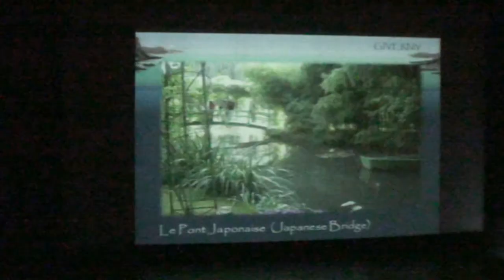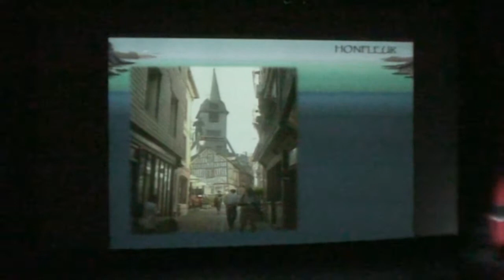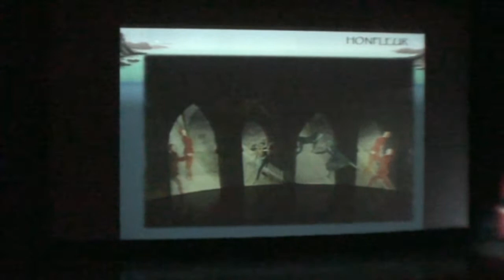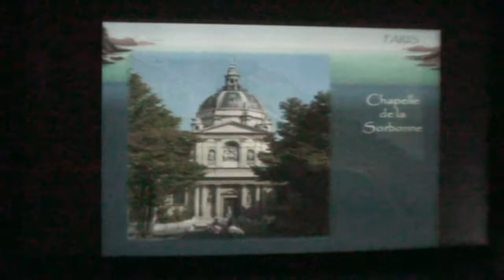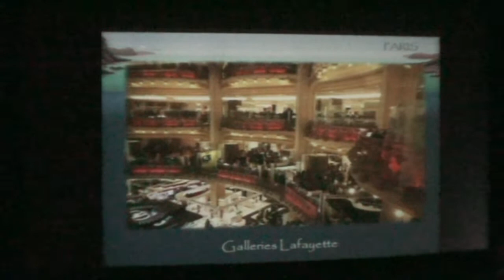2011-08-26: Day 13: British Isles Cruise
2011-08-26: Day 13: British Isles Cruise: Crown Princess (Princess Cruises): Day at Sea: En route to Le Havre, France